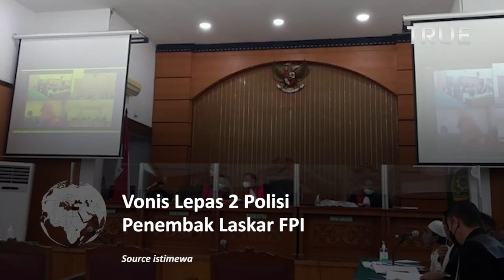Alasan Vonis Bebas Polisi Penembak Laskar FPI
Dua terdakwa perkara penembakan laskar FPI di KM 50 Tol Cikampek divonis lepas dari tuntutan oleh hakim.

Kedua terdakwa tersebut yaitu Briptu Fikri Ramadhan dan Ipda M Yusmin Ohorella. hal ini dinilai dalam rangka pembelaan terpaksa.

Sebelumnya Jaksa Penuntut Umum yang menuntut hukuman pidana 6 tahun penjara.